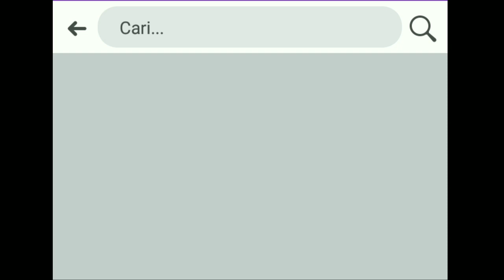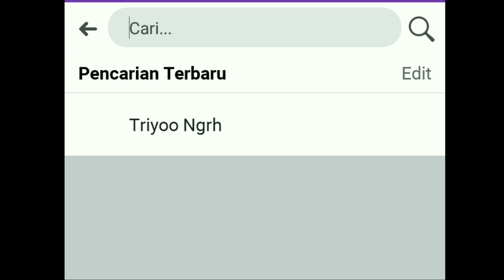Cara Mengaktifkan tombol Ikuti di FACEBOOK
Cara nya Mudah Banget Kann🤣🤣🤣

Kalau kalian Punya Ide-ide atau Request Bisa Tulis ya di Kolom komentar 👌👌👌

👇FOLLOW JUGA👇

    FB. Triyoo Ngrh

ABAIKAN
cara mengubah tombol tambahkan teman menjadi ikuti di fb lite 2020,
cara mengubah tombol tambahkan teman menjadi ikuti fb lite, cara mengubah tombol tambahkan teman menjadi ikuti di facebook,